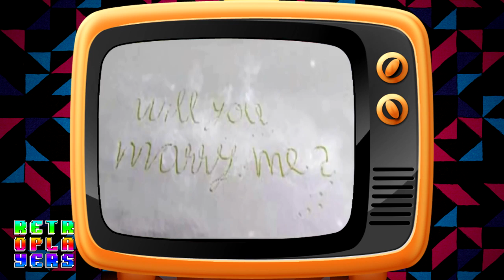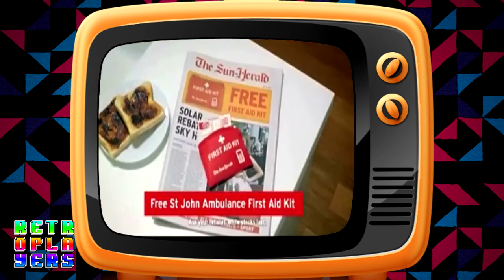RetroSpot#33: La vendetta dei "GigaTopiKiller"!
Devono smetterla di fare strani test sugli animali...